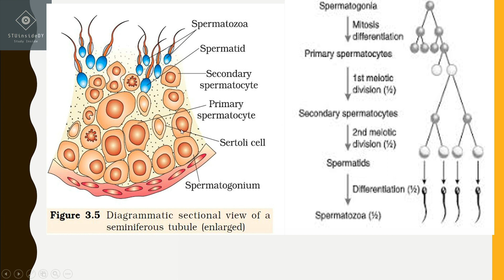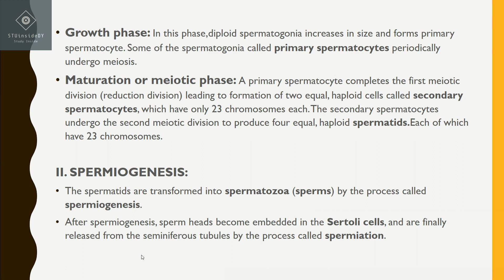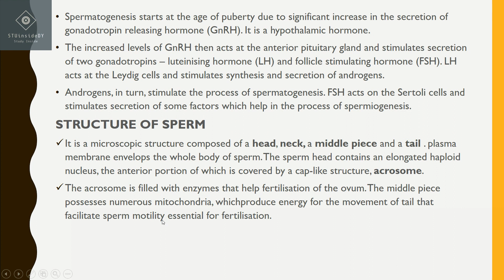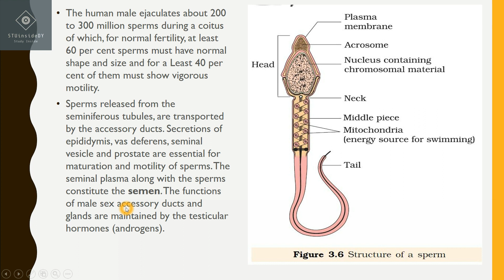Human Reproduction | Gametogenesis | Unit-6 Reproduction | Class XII / NEET | NCERT | Hindi |#4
Human Reproduction | Gametogenesis | Unit-6 Reproduction | Class XII / NEET | NCERT | Hindi | STUinsideDY | Sumaiyya Usmani biology | Unit 6 | chapter 3 | cbse | icse |biology

This is the lecture:- 4 of chapter 3 Biology Class 12( Human Reproduction ) Unit 6 (Reproduction).

In this Lecture we have discussed about
~ Gametogenesis

~ The primary sex organs – the testis in the males and the ovaries in the females – produce gametes, i.e, sperms and ovum, respectively, by the process called gametogenesis.
~ It occurs in the sex organs of both male and female.
~ Gametes formed are haploid cells(n).
~ Both mitosis and meiotic cell division occur in gametogenesis.

Watch the complete lectures for better understanding and follow NCERT textbook.

If you have any query do write it in comment box

Sumaiyya Usmani
Sumaiyya Usmani biology